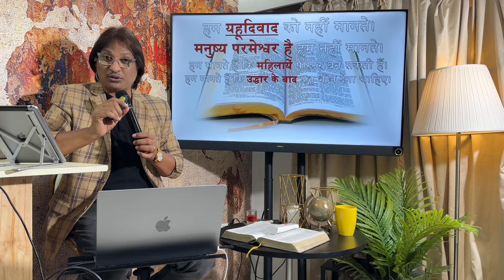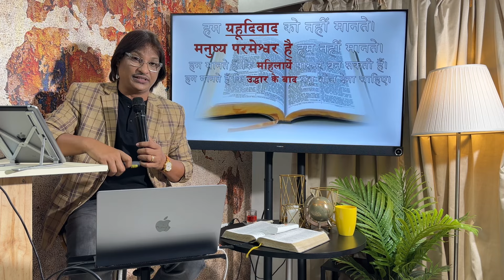उद्धार के बाद प्रभु भोज दीजिए